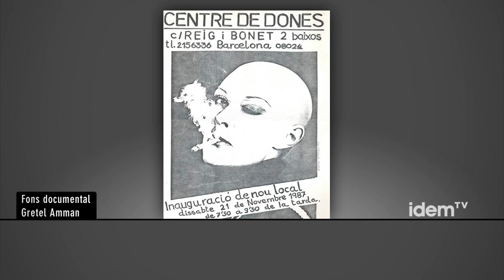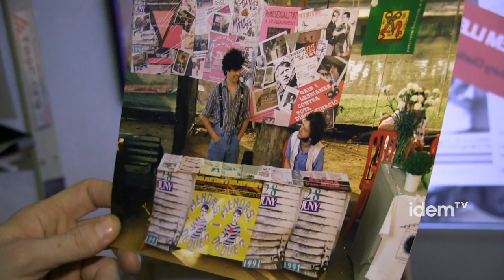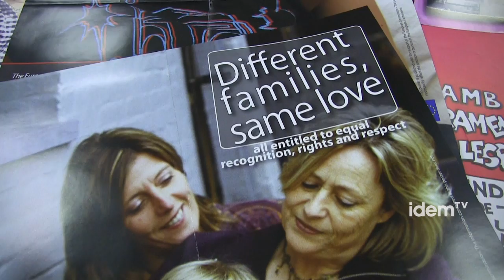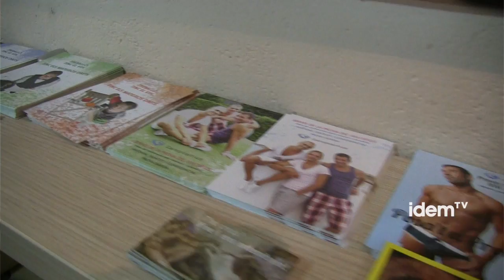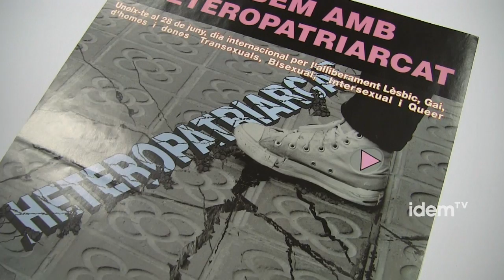[cat] Moviment LGTB: Històries del voluntariat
Des d’una perspectiva històrica, així resumeix Jordi Samsó l’evolució del voluntariat al moviment LGTB. Avui en dia les persones voluntàries formen part del panorama del moviment. Són imprescindibles per una part de les entitats, d’altres han preferit no oferir serveis . Aquest ha estat un debat llarg i necessari dins el moviment. Un moviment construit amb una voluntat clarament compromesa i reivindicativa.

Dolo Pulido va ser una de les primeres joves lesbianes visibles. Des del feminisme del ja desaparegut i pioner, grup de dones Eix Violeta. Creu que la represió va donar peu al moviment i amb clares diferencies vers l’actual

Eugeni Rodriguez, portaveu del FAGC apunta en la mateixa direcció, fent una análisis històrica del moviment des de la seva creació, primer del MELH i després del FAGC

Quim Roqueta va ser Secretari General de, la recentment desapareguda Coordinadora Gai Lesbiana una de les entitats amb més gruix de voluntaris i voluntàries, analitza així l’evolució del voluntariat al moviment.

Des del ja desaparegut Grup de Lesbianes Feministes, Marta Estella creu que el compromís militant és cabdal i imprescindible en la vertebració del moviment LGTB

Als inicis, la decisió d’acollir, o no, persones voluntàries dins del moviment, va crear un llarg debat amb implicacions i contradiccions politiques i personals importants, un debat que es manté durant la història del moviment en les formes organitzatives, malgrat se segeuix portant a terme una colaboració necessària i important al si del moviment.